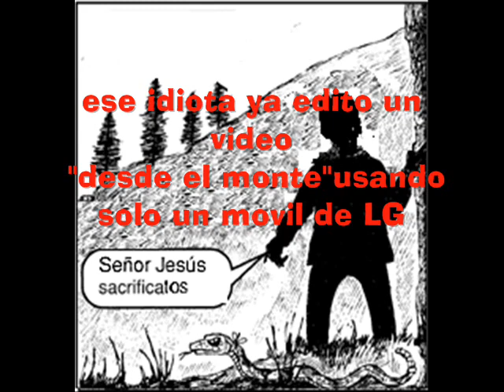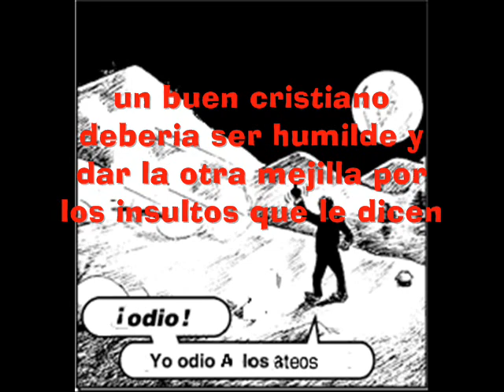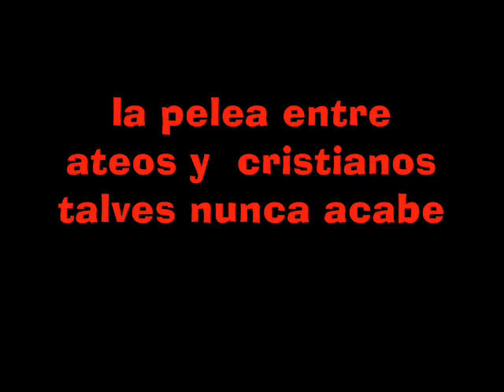la cancion del elevangelistach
la banda se llama tankard y su letra es una parodia a la mentalidad de los cristianos locos que hay en mundo
 el tal elevangelistach es un ejemplo